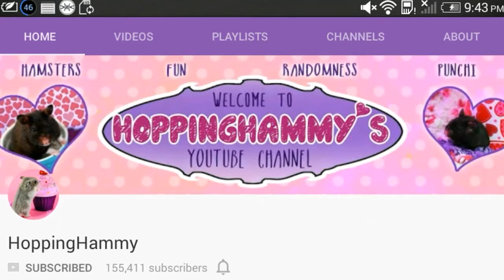DIY POPSICLE STICK WATER BOTTLE STAND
Hey guys!!! These are just a few of things you should go over before you get a hamster! Hamsters are generally suitable for 8+ and must be treated carefully.

Please please please comment on what video I should do next!